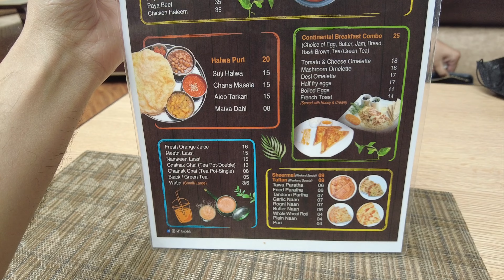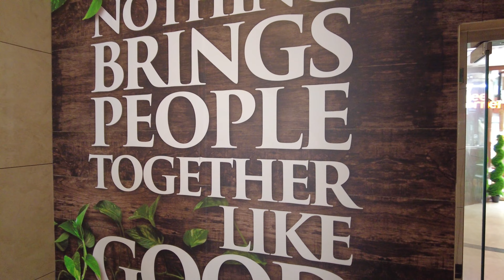Best Nihari in Dubai - B&B Cafe - Pakistani Food in Dubai